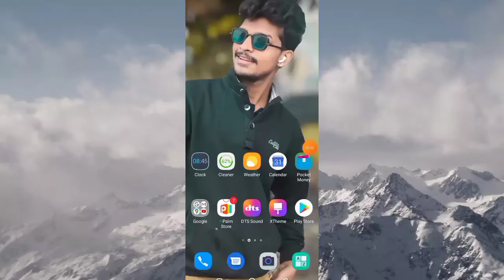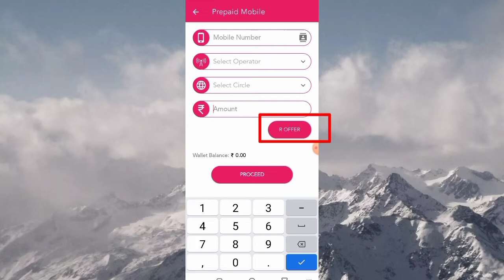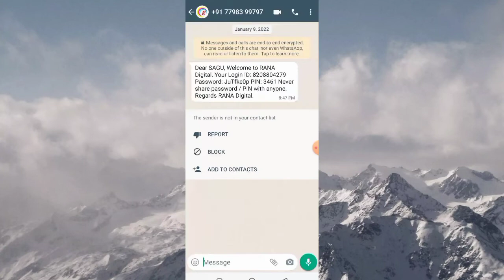Rana Digital Pay App||Recharge cashback app||Best multi recharge cashback app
Rana digital pay
Recharge cashback app
best recharge cashback app
recharge offers
multi Recharge cashback
today recha re he
dth recharge cashback